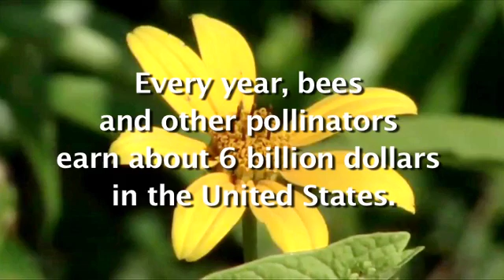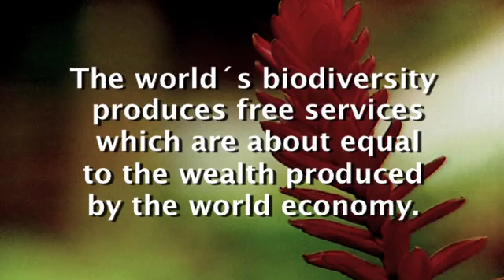Crisis of Life 2/4: The Value of Biodiversity (crisisoflife.net)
Why should we care when species and ecosystems disappear? Because the loss of any species means the loss of invaluable information that could help us solve future problems. Also, the more species there are, the better ecosystems can provide us with valuable services. Finally, nature inspires us with its beauty and perfection.

Biodiversity makes this planet special and unique. Every species enriches the diversity of our life experience, just as the diversity of our cultures does.

In the „Crisis of Life" video project, ecologists and activists talk about ways to stop the ongoing biodiversity crisis to ensure the survival of all living beings, including ourselves.